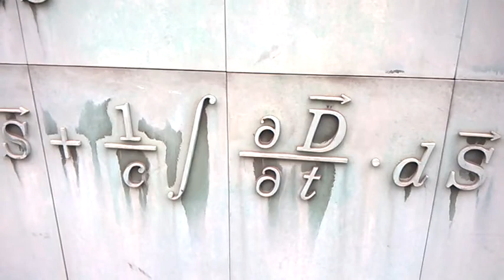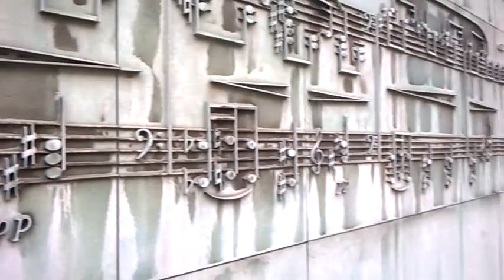DAMY RADĘ,GDY MAZUR ZA DORADZANIE NA STRONĘ PEPICZKÓW PRZEPĘDZIMY I PO LICHWIE!!!